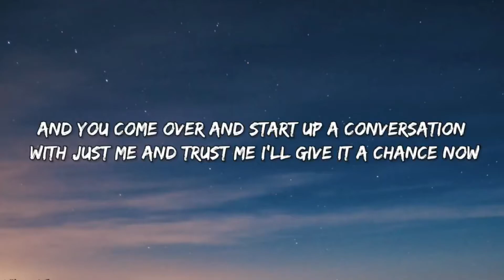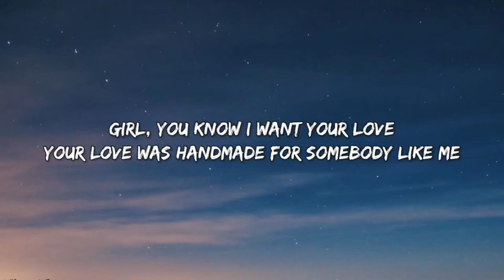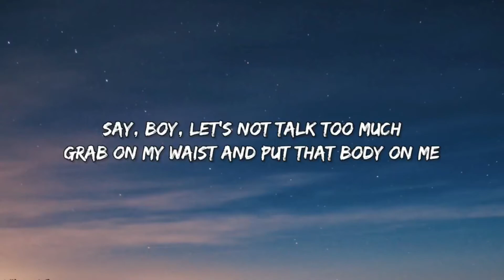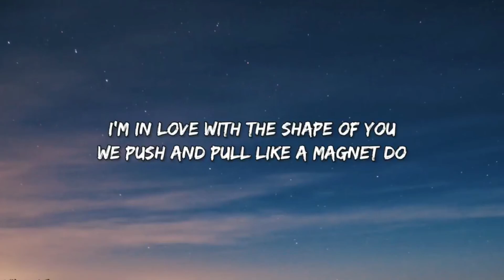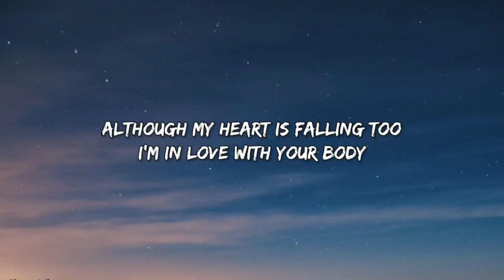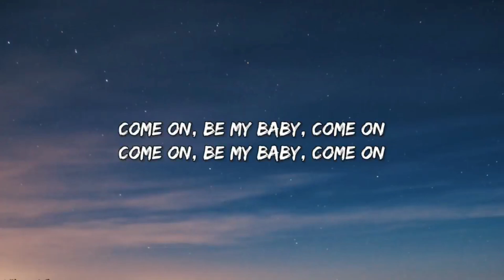Ed Sheeran - Shape of You (Lyrics) || Soft Beats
Shape of You lyrics:

You come over and start up a conversation with just me
Take my hand, stop
Put Van The Man on the jukebox